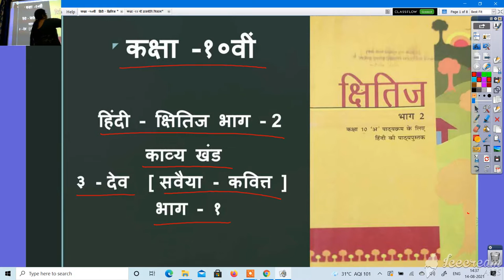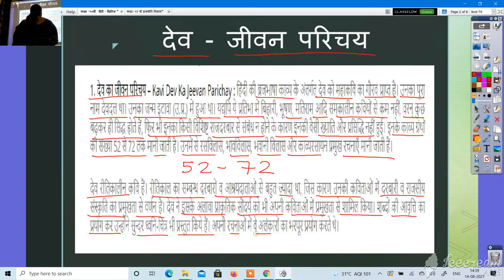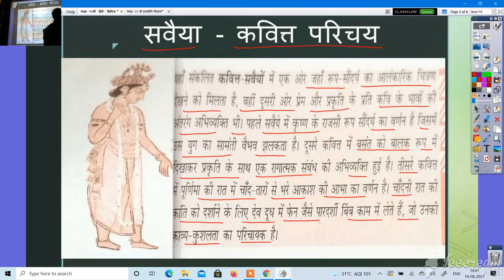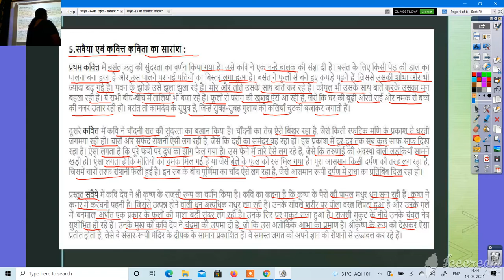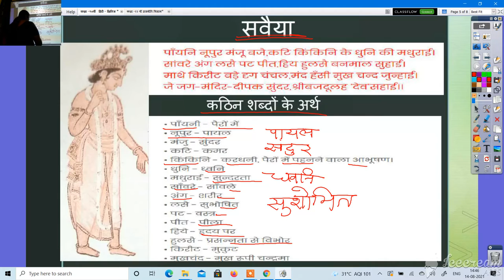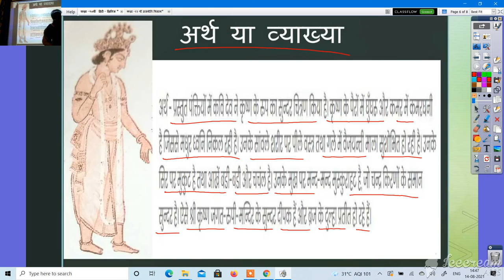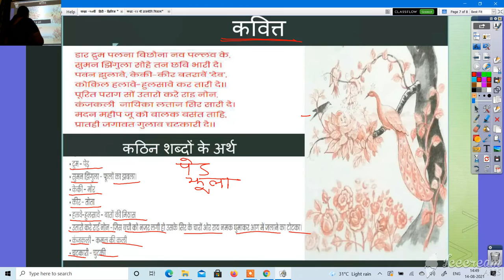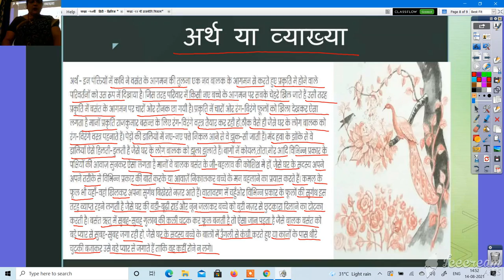कक्षा 10 हिंदी क्षितिज भाग २ काव्य खंड देव सवैया